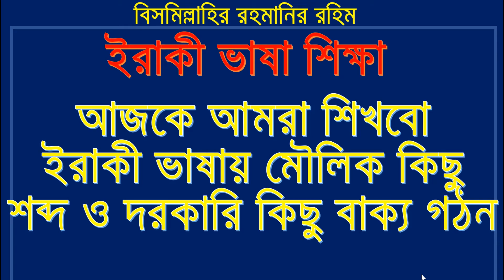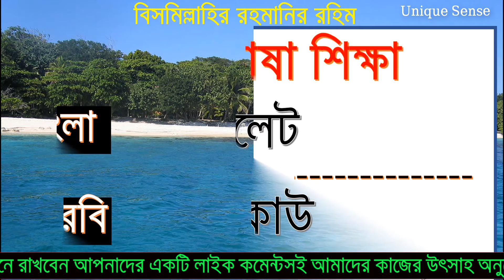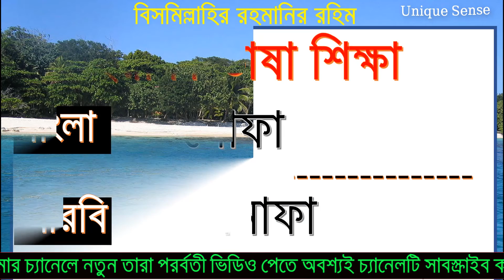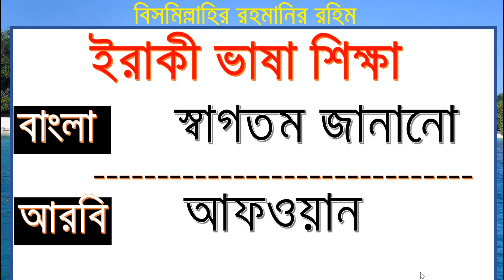Learn Iraqi Language | Iraqi to bangla language | ইরাকি ভাষায় গুরুত্বপূর্ন শব্দার্থ ও বাক্য গঠন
Learn Iraqi Language | Iraqi to bangla language | ইরাকি ভাষায় গুরুত্বপূর্ন শব্দার্থ ও বাক্য গঠন [পর্ব-০৩]

Learn arabic iraqi dialect,  Learn iraqi dialect -- iraq العراق - Iraqi Arabic
In this video I am showing how to say about Iraqi Arabic
dialect. This video very important for the newcomer in Iraq.

আরবী ইরাকী উপভাষা শিখুন, ইরাকী উপভাষা শিখুন - ইরাক العراق - ইরাকি আরবি ভাষা।
এই ভিডিওটিতে আমি দেখাবো কীভাবে ইরাকিদের মত করে আরবী বলবেন। আশা করছি
ইরাকের আঞ্চলিক উচ্চারণে এই ভিডিওটি ইরাকে নতুন পুরাতন সকলের জন্য খুব গুরুত্বপূর্ণ হবে। তাই ইরাকে অবস্থানরত নতুন পুরাতন সকলকেই এই ভিডিওটি দেখার জন্য অনুরোধ রইল।